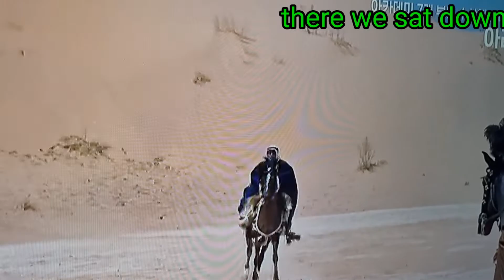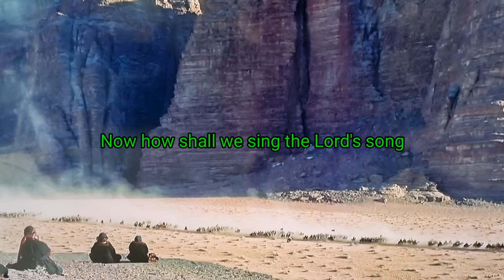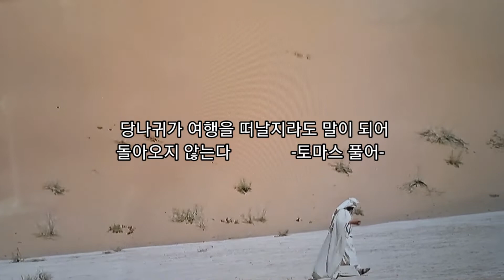By the rivers of Babylon 이집트와 고대문명을 노래에서 찾다